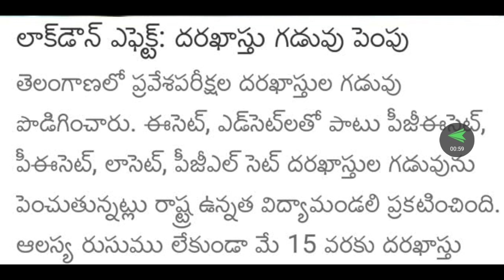B ed Entrence test (Edcet 2020)|| applications date extended ||Edcet 2020 దరఖాస్తుల గడువు తేదీ పెంపు